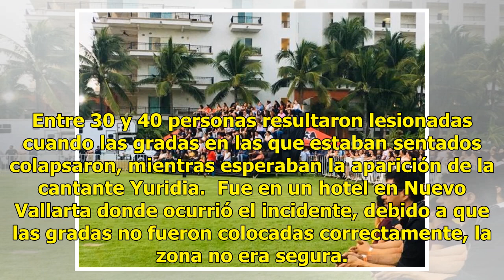VIDEO: Colapsan gradas durante concierto de Yuridia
Entre 30 y 40 personas resultaron lesionadas cuando las gradas en las que estaban sentados colapsaron, mientras esperaban la aparición de la cantante Yuridia.  Fue en un hotel en Nuevo Vallarta donde ocurrió el incidente, debido a que las gradas no fueron colocadas correctamente, la zona no era segu...